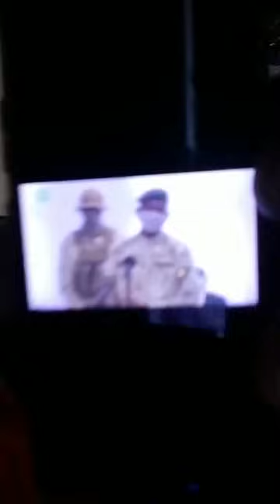COEUR DU MALI IBA BOCOUM VS CHICO,JEANMILLE BITTAR,CHOGUEL,POUTINE,AEEM,LES COLONELS,OUSMANE MADANE